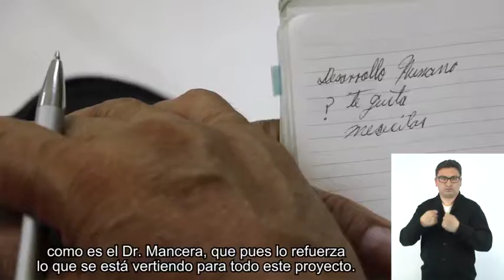Testimonio Taller Emprende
Testimonio del señor Gustavo Pérez Martínez, asistente al "Taller Emprende", impartido por Fundación ProEmpleo​ en las instalaciones del Indepedi el pasado 4 de julio.